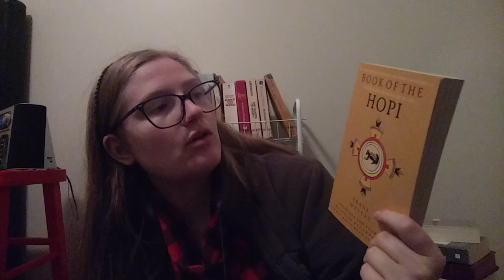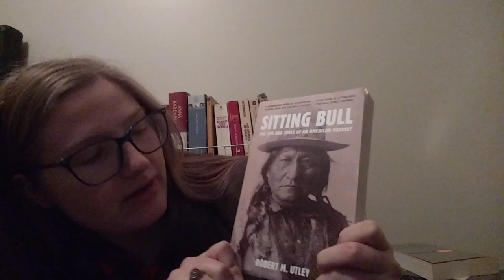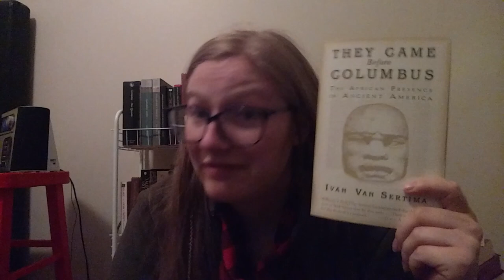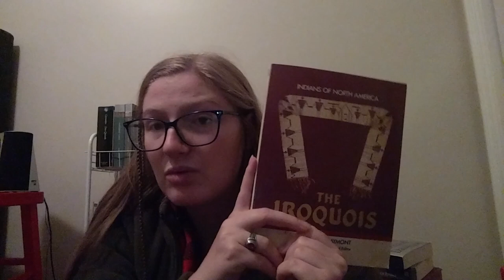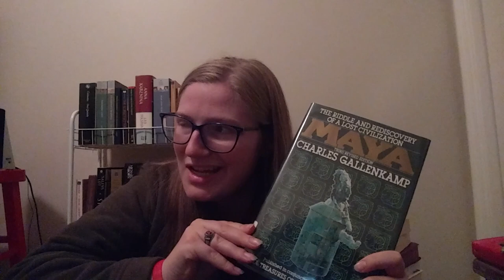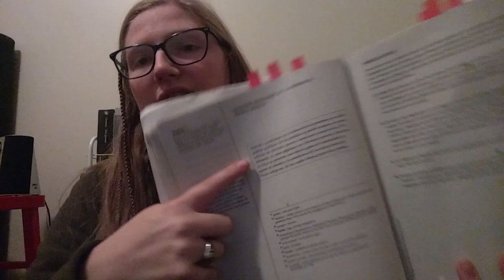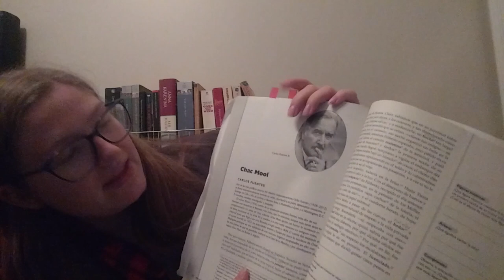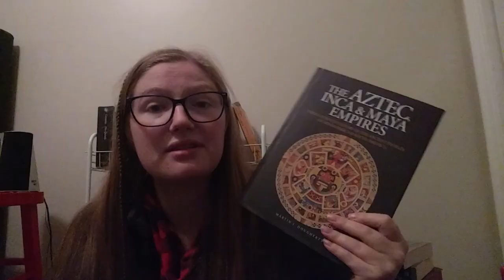indigAThon 2019 Possibilities [CC]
Hi I am EmmaAbe Books! Today, I am going through all the books I could read for the IndigAThon. I am new to YouTube and to BookTube. I am very excited to get to know more of you in the future. let me know your thoughts on all my books! I love them.